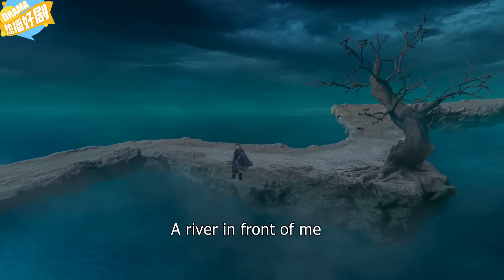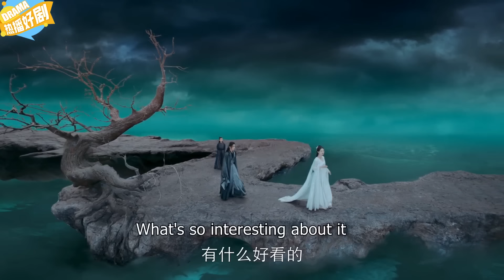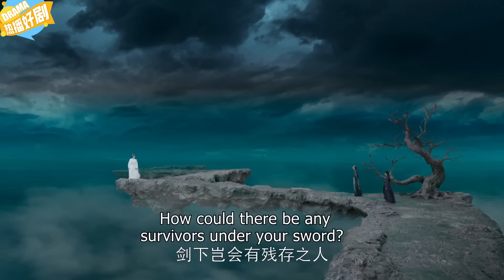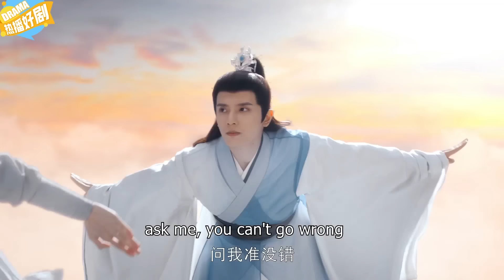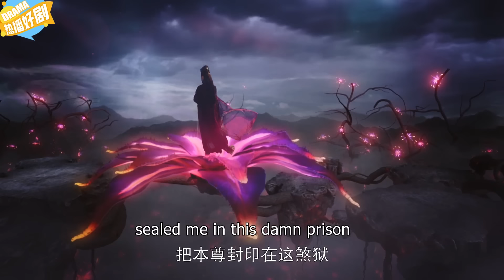《永夜星河傳》|《Eternal Night Star River》EP01👉鳳凰之女#趙露思 下凡歷劫🔞意外邂逅廢柴上神#王安宇 🔥相愛相殺開啟師徒之戀#肖戰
Drama title：《永夜星河傳》|《Eternal Night Star River》
Starring：赵露思/王安宇/颖儿/李昀锐/曹斐然/那扎开提·买合木提
Synopsis：神力被封的真神之子古晋与励志上进的新一代凤皇凤隐因一场意外相识，从此走上寻找凤隐仙元之路，此后在水凝兽阿音、妖族狐狸鸿奕、鹰族公主宴爽这些小伙伴的陪伴下，一路收集凤隐仙元，历经重重险阻，屡次挫败反派青霖及其属下的阻挠，助力凤隐涅槃回归，收获爱情友情亲情，维护世间和平、承担苍生大义的励志故事。